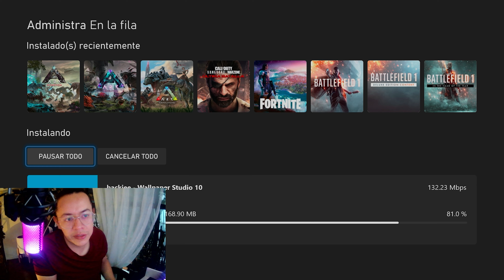Call Of Duty Modern Warfare 2 en Xbox Series X En Tercera Persona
Gameplay Multijugador de Call of Duty Call Of Duty Modern Warfare 2 en Xbox Series X.

Peso del juego: 103GB aprox - Versión Optimizada X/S

Monitor: ZXEAL ZX3020, LCD 23.8¨, Full HD, FreeSync, 165Hz.